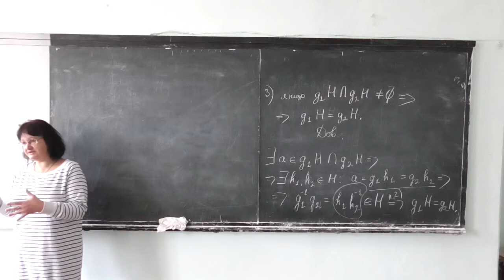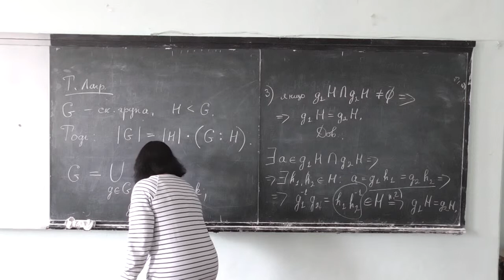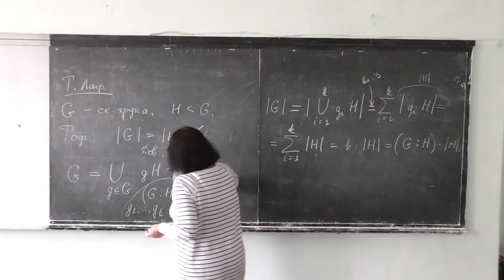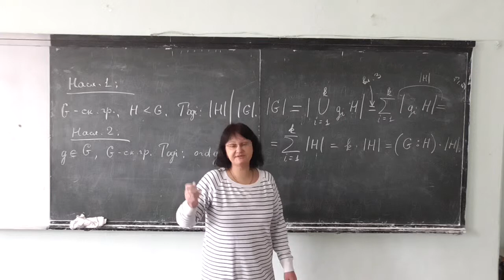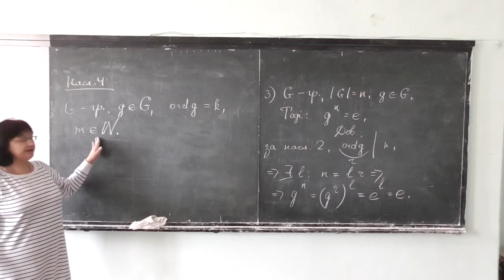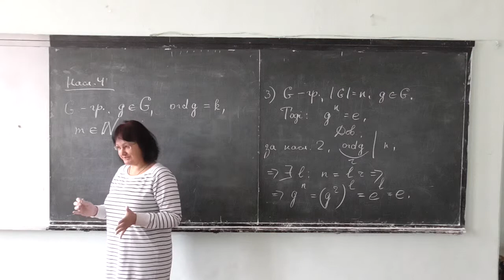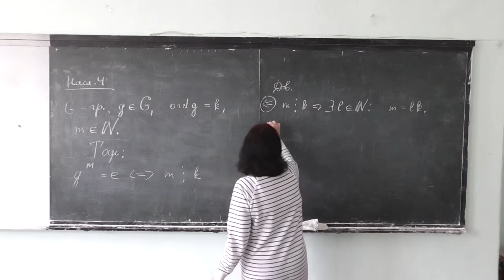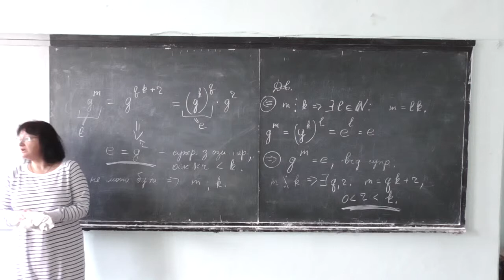Прикладна алгебра 1, лекція 02-4: теорема Лагранжа та наслідки з неї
Розглянуто такі питання:
-- теорема Лагранжа: співвідношення між порядкам групи, порядком підгрупи та індексом підгрупи (із доведенням);
-- наслідки з теореми Лагранжа (із доведенням).